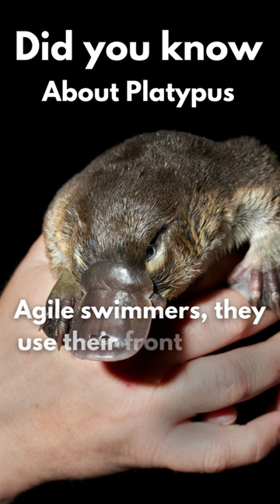🦁🦓 Unleashing Fascinating Animal Trivia! Did You Know? 🐊🌍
Dive into the wild with our captivating Animal Trivia Short! 🐾 From lions' secret habits to zebras' unique features, discover jaw-dropping facts in each frame. 🤯 Ready for a journey into the untamed world? Hit play now and be amazed! 🚀🦓🔍